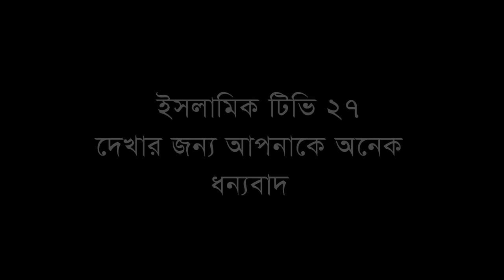নবীজির পিতা-মাতার বিবাহ থেকে নবীজির মৃত্যু পর্যন্ত,মোখলেছুর রহমান বাঙ্গালী,Moklesur Rahman Bangali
Bangla New Waz by Moklesur Rahman Bangali.Moklesur Rahman Bangali is a popular islamic scholar in our country. Watch Bangla Waz mahfil, Bangla new waz and get any kind of life solution from islamic lecture . You will know important information from the Bangla Waz. Keep watching our channel.

বিষয়- সংসদে কোরআনের আইন বাস্তবায়ন |